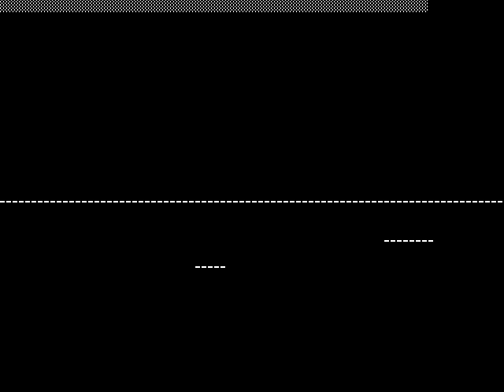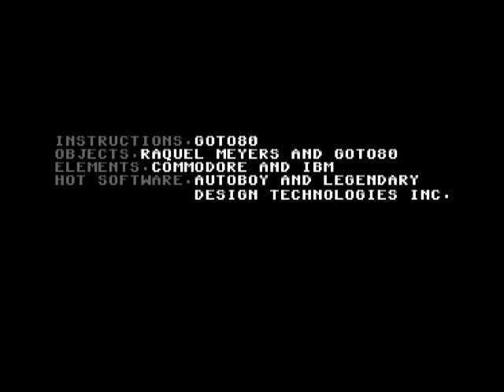2SLEEP1 /// 004. SJÖMAN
2SLEEP1 is a 66-minute playlist of audiovisual performances in text mode, designed to make you fall asleep. Made by Raquel Meyers and Goto80.